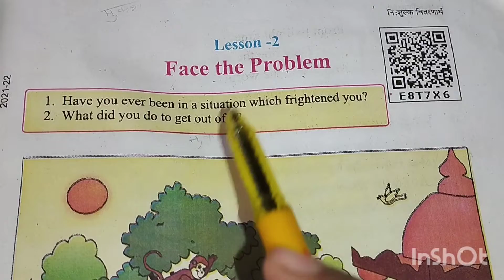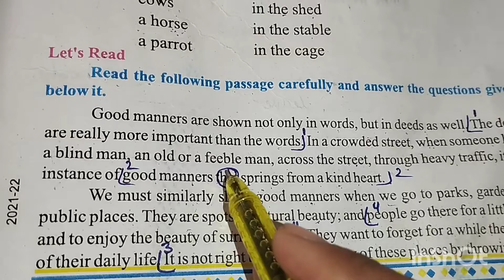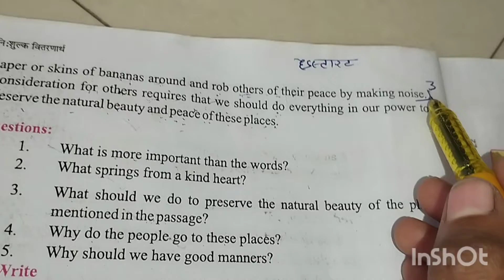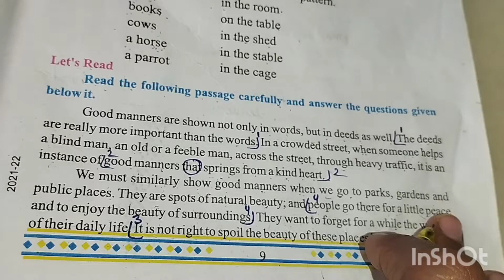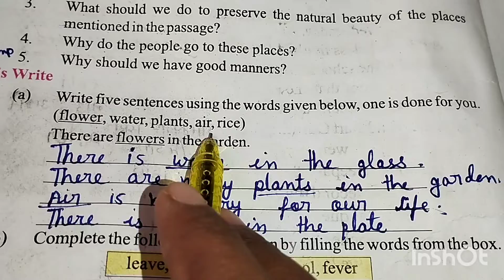Mp Board English Reader | Class -5 lesson -2 Face the Problem Questions Answer Part -4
Mp Board  English Reader | Class -5 lesson -2 Face the Problem Questions Answer Part -3